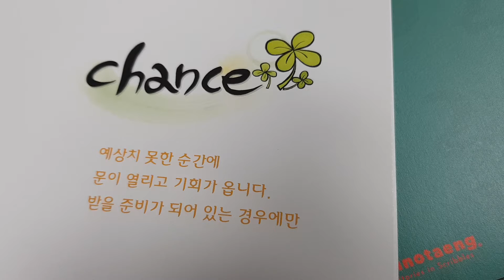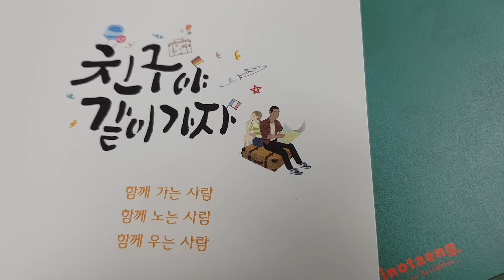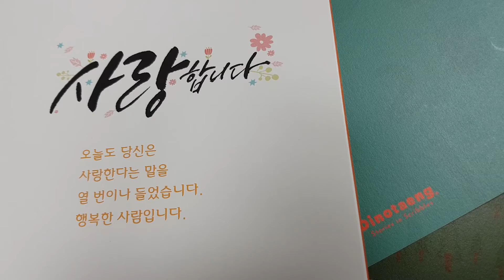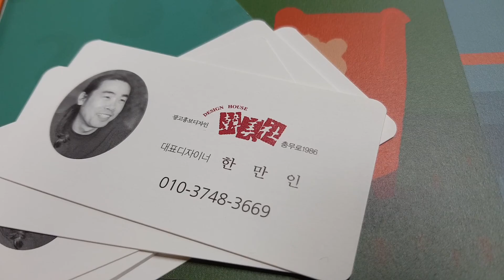하루를 멋지게 사는 법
하루를 시작하며
1년전에 제가 쓴
글입니당~^^